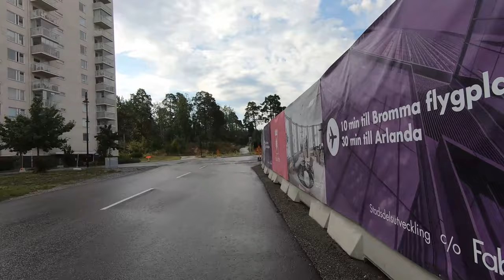Till Centralen (highlights)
Taking a different approach to my editing here, showing more 'standard pace' footage but attempting to show the more interesting bits. This journey takes me south again along Märstastråket, past the Karolinska hospital and Stockholm's famous Old Town, bound for the city's game development hub in Södermalm.

My route back swings west over Västerbron to Kungsholmen, after which I cross my previous path and head north for historic Norrtull: now gateway to scenic Hagaparken.